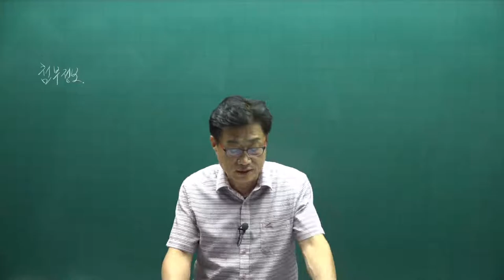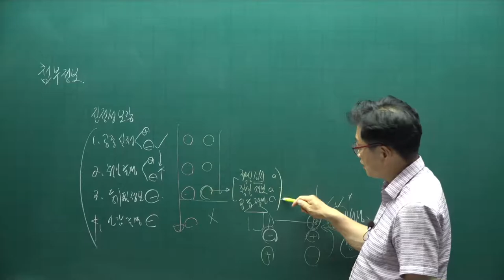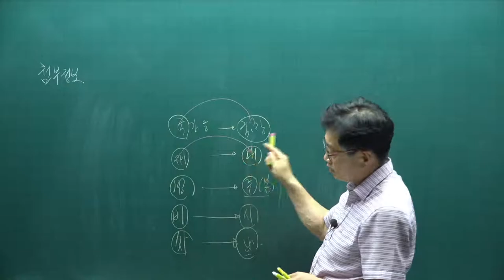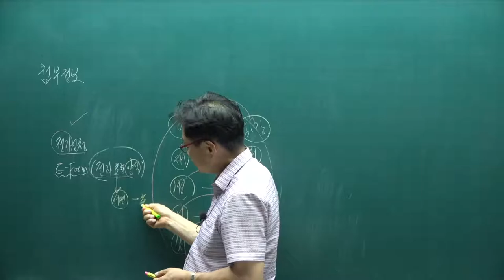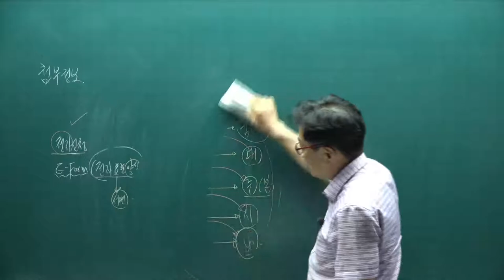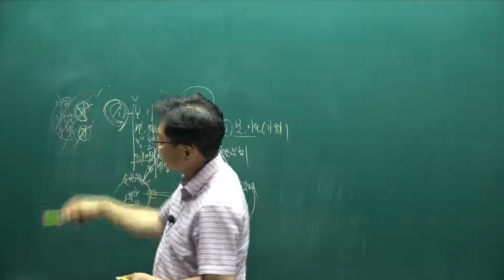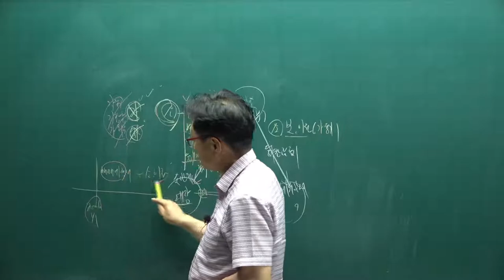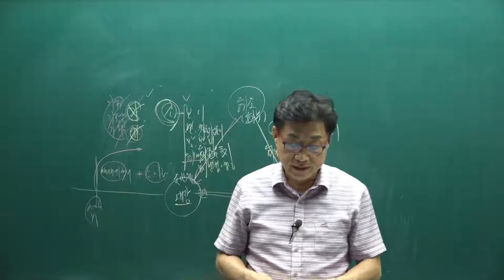[공전무] 2021년 공인중개사 공시법 핵심요약 15강